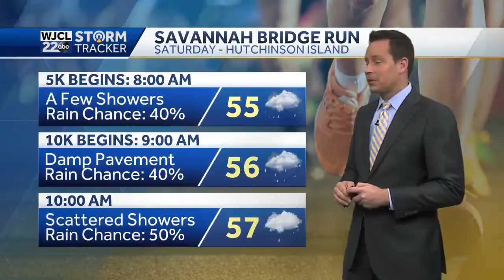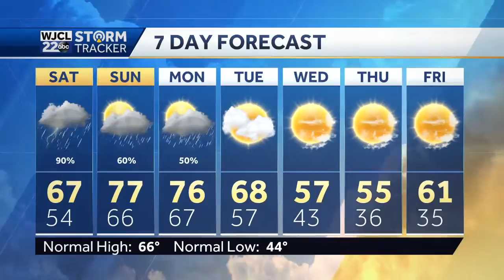Umbrella ready...rain arrives this weekend